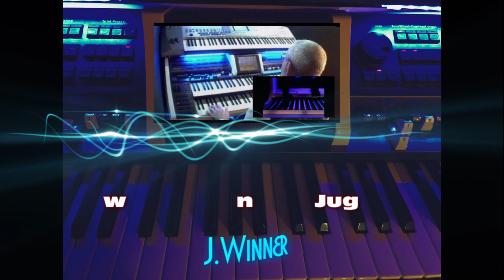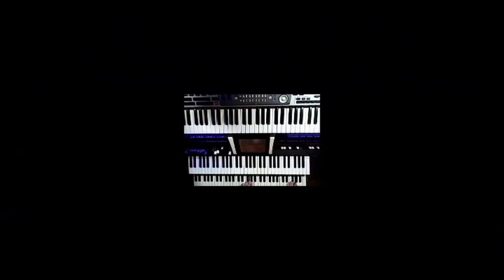The Glenn Miller Collection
In the Mood/American Patrol/Tuxedo Junction/A String of Pearls
Moonlight Serenade/I Know Why/Little Brown Jug
St.Louis Blues March.
Performed on Wersi Scala and Yamaha PSR9000 pro, by Steve Ronfell.